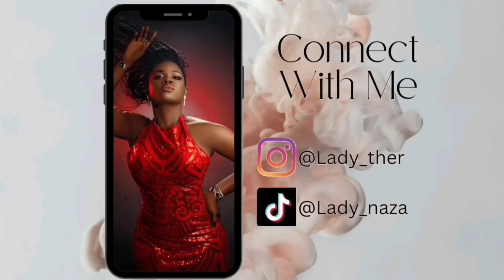Top 10 Best Apps To Watch Korean Dramas For Free 💜 | Free K-dramas App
Hello Besties ❤️❤️.
Here are a few Best Apps that are free to watch Korean Dramas.
I hope you found this video helpful and useful.

FAQ
App used: CapCut, Canva, Epik
Phone used: Redmi Note 11S